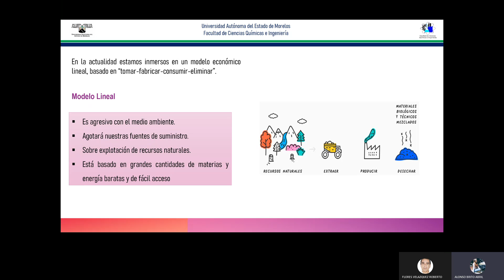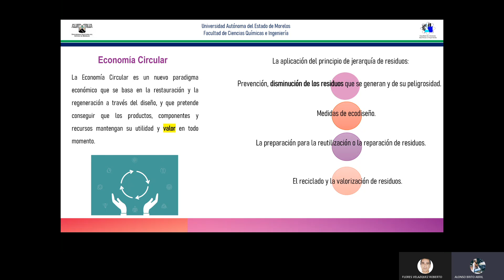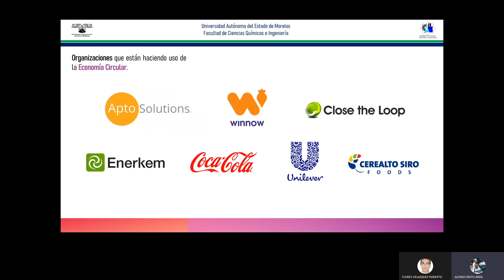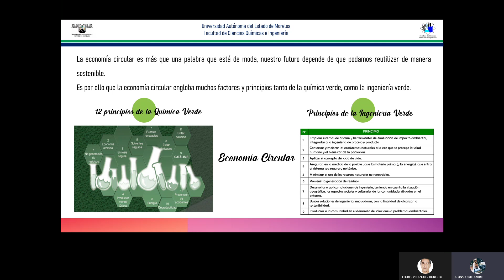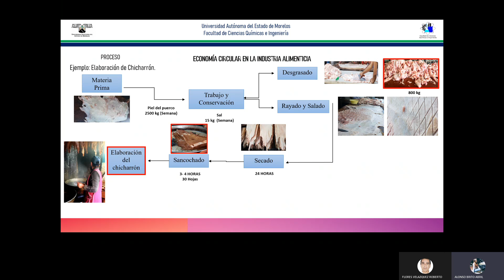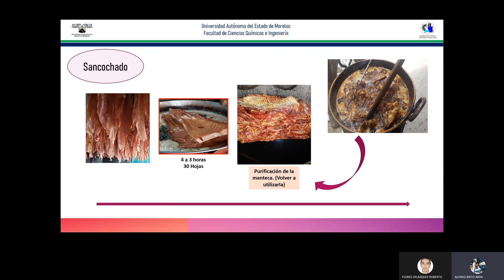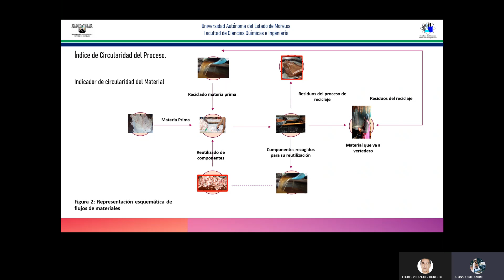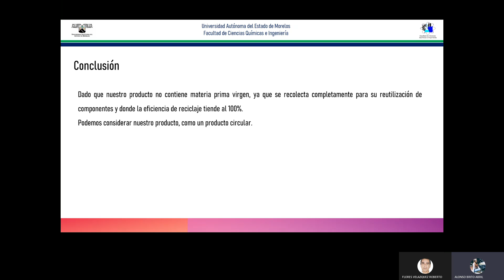La economía circular en la elaboración de alimentos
Ingeniería de Procesos Verdes